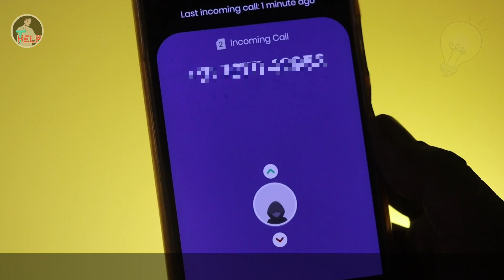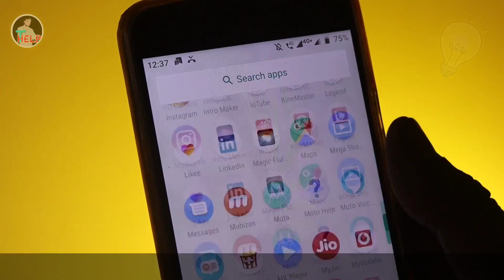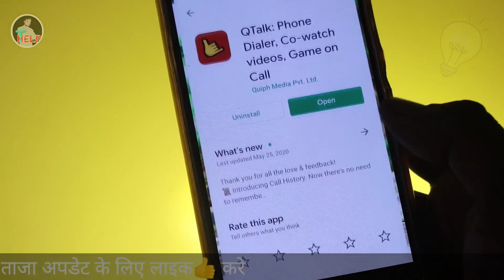किसी की भी Call आयेगी तो आपका Phone ऐसा दिखेगा की लोग चौक जायेगे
Hi
Kuch Zaruri Suchna
You Tube Channel Se Related Problem Solv Ke Liye Insta Per Follow Kre

आओ पर मोज करेगे😂😀😃😄

Hello.🙏🙏🙏🙏 🙏🙏🏼🙏🙏🙏🙏🙏🙏🙏🙏